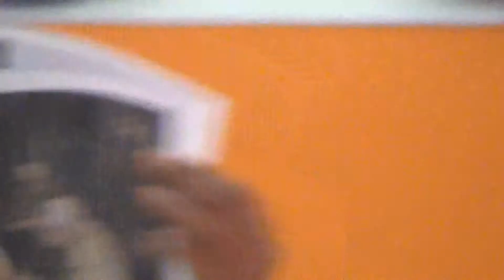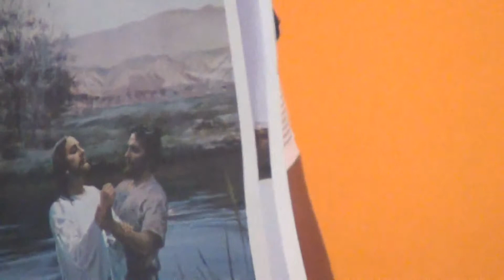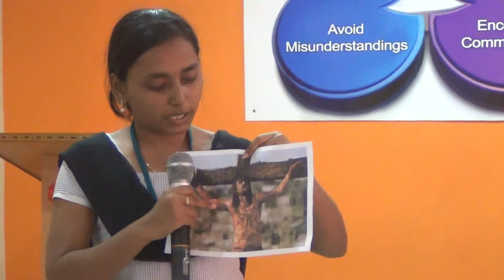I EEE 2014 15 Deevena Poster presentation@ELCS LAB LENDI